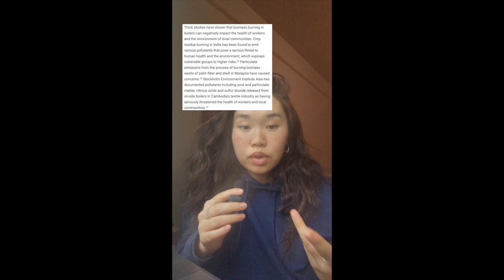Have you heard the truth about biomass? 👀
We are keeping up with fashion's greenwashing attempts. Have you heard the truth about biomass? 👀